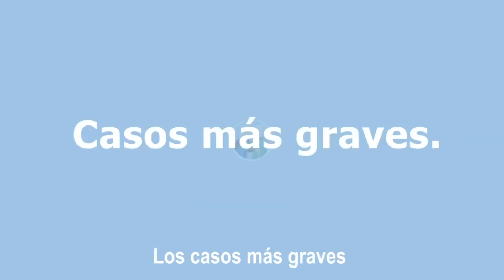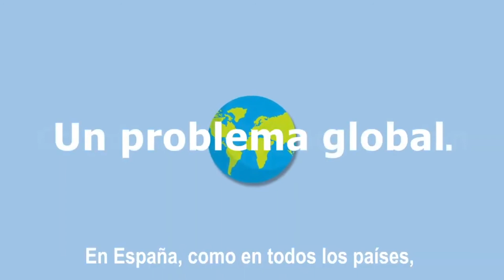¿ Qué es y cómo combatir ⚔️y evitar el Coronavirus 🦠Covid-19 ? 😷 Recomendaciones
Video explicativo del Gobierno de España para conseguir erradicar al Coronavirus o Covid-19